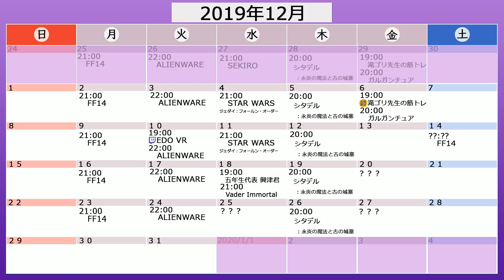【2019時12月11日】NGC『STAR WARS ジェダイ：フォールン・オーダー』生放送